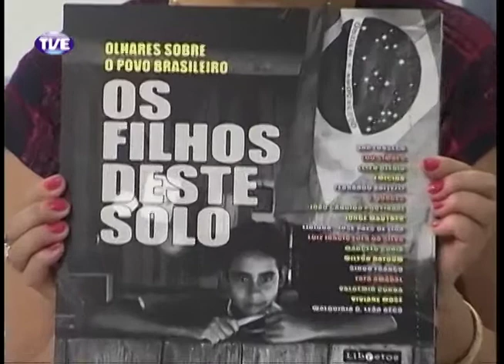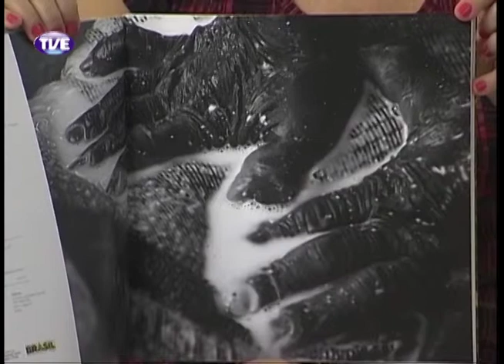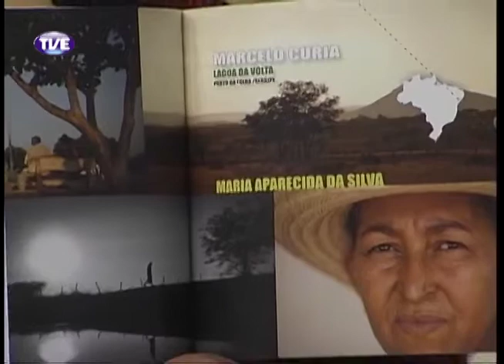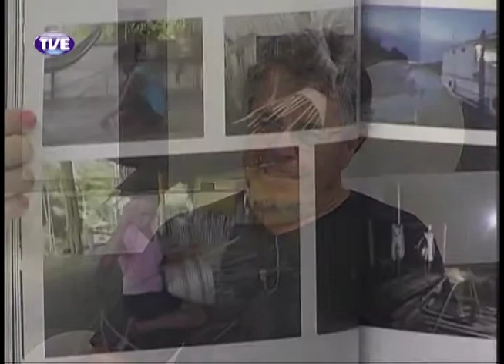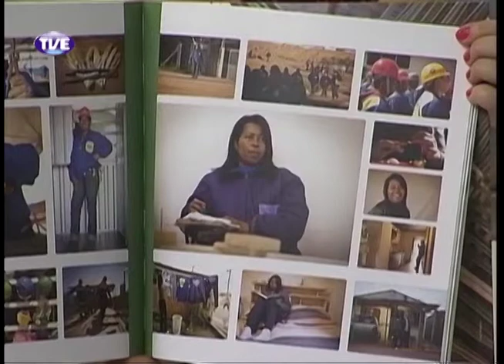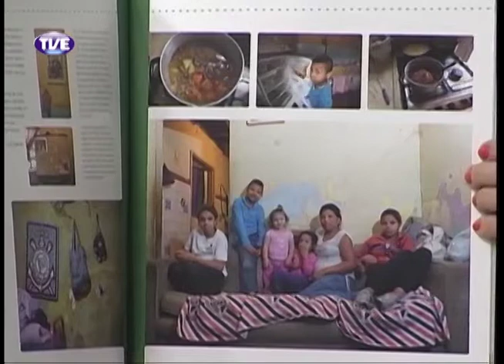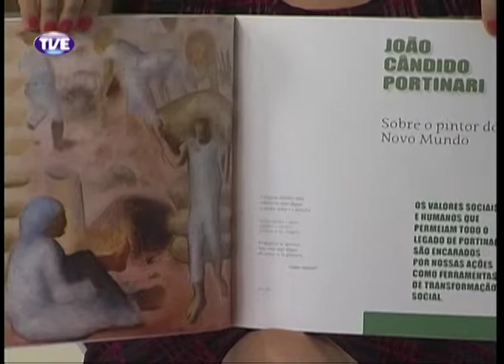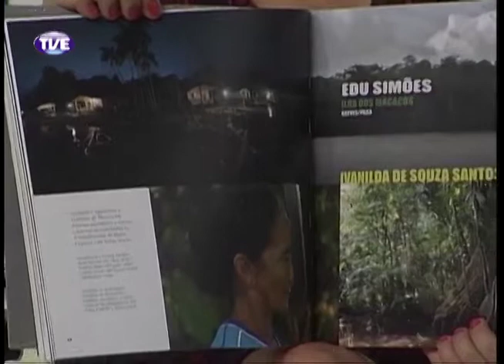Cidadania 25/12/13 Bloco 1